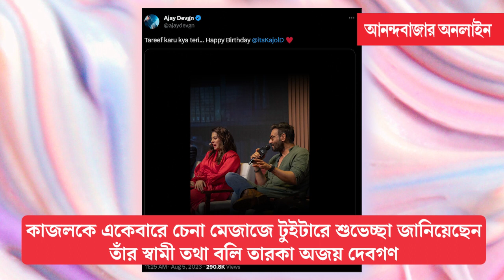Kajol Birthday Celebration | কাজলের জন্মদিনে কেন তাঁকে 'রাঁধুনি'-র তকমা দিলেন অজয় দেবগণ ?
সম্প্রতি, নিজের ৪৯তম জন্মদিনের কেক কাটলেন জনপ্রিয় বলি অভিনেত্রী কাজল। বলিউডে প্রায় তিন দশক পার করলেও দর্শকদের কাছে আজও তাঁর জনপ্রিয়তা দেখলে চোখ কপালে উঠবে নয়া প্রজন্মের তাবড় তাবড় অভিনেত্রীদের। কাজলকে তাঁর জন্মদিনে সমাজমাধ্যমে শুভেচ্ছা জানিয়েছেন তাঁর স্বামী অজয় দেবগণ। টুইটারে একটি মজার ভিডিয়ো পোস্ট করেছেন অজয়। সেখানে তিনি কোনো ভণিতা না করেই জানিয়েছেন তাঁর তুলনায় বক্তা হিসেবে কাজল যেমন বেশি নম্বর পাবেন, ঠিক তেমনই রাঁধুনি হিসেবেও তাঁর তুলনায় অনেক দক্ষ কাজল।